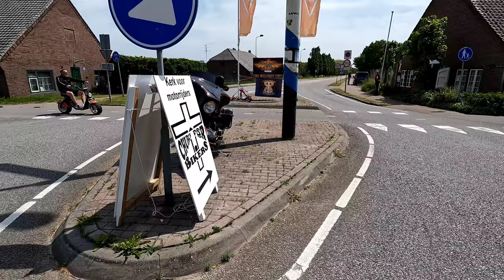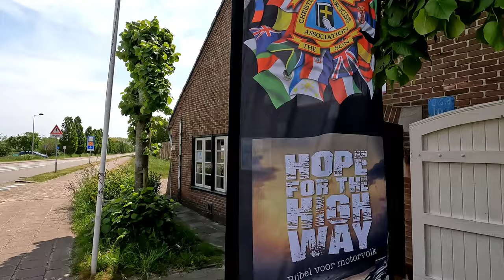CMA Church for Bikers 28-05-2023 in Katwijk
An impression of the Church for Bikers, a low level church meeting for bikers organised by the Christian Motorcyclists Association the Netherlands.
Held once a month on the West side of the country on the 4th sunday and on the 2nd sunday at the eastside of the country. A service is gathering and meeting with coffee and something to eat. In between there is a short preaching of about 15 minutes in which the gospel is told, compared with a subject related tot motorbikes or biking.